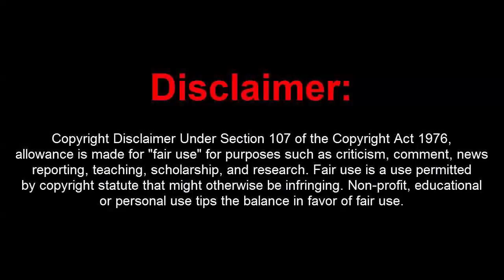GTA 5 Online 1.46 PC Mod Menu - Dope Deluxe 4.7 w/ 15M Stealth Money+Tunables(UNDETECTED)